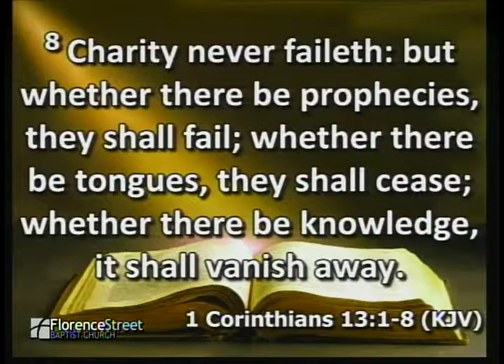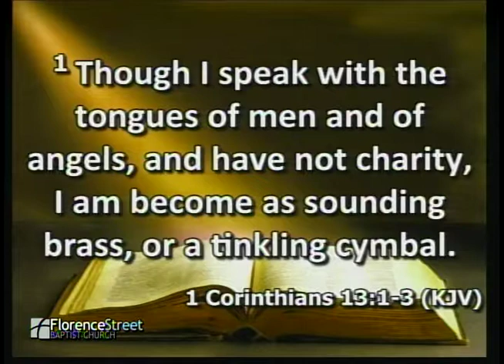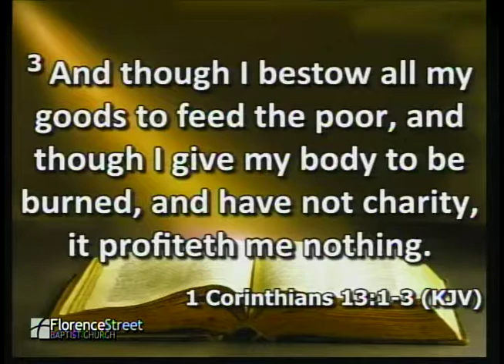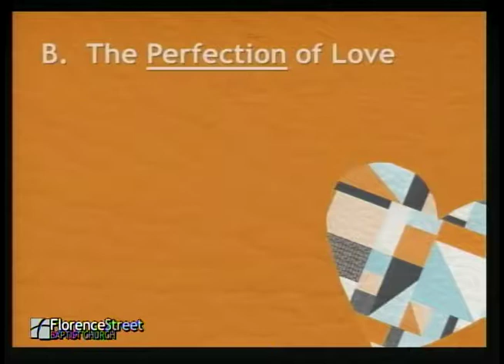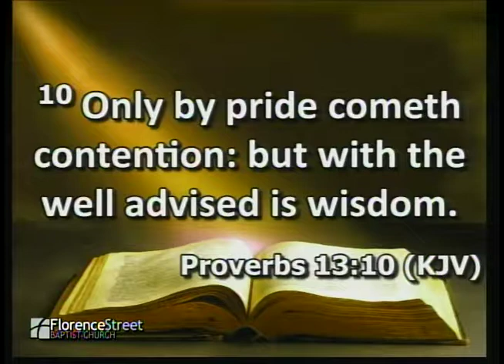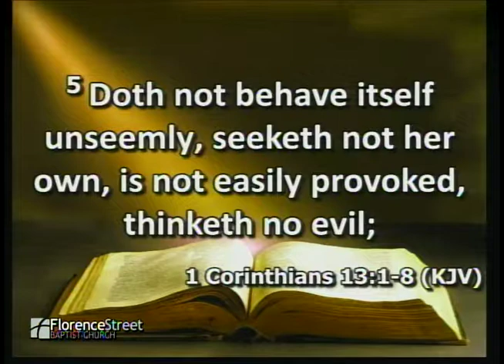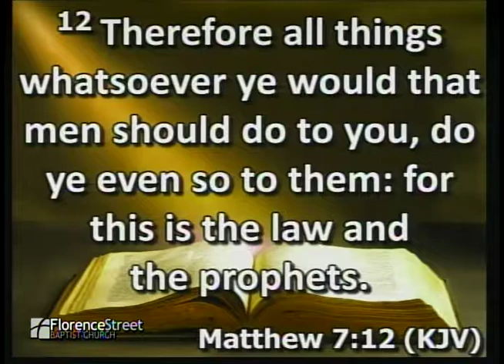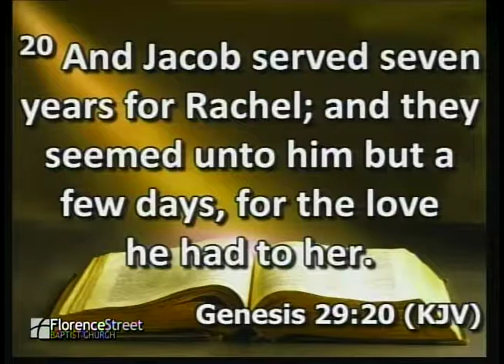October 14, 2018 "The Power of Love"